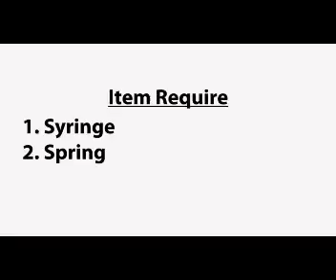How to Make Soldering Sukker With the help of Syringe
In this video you get to know how can a syringe use as a sukker in emergency.